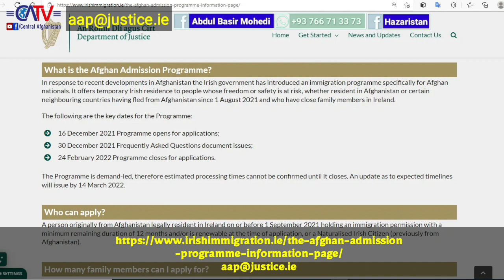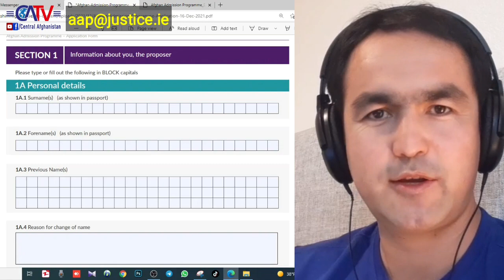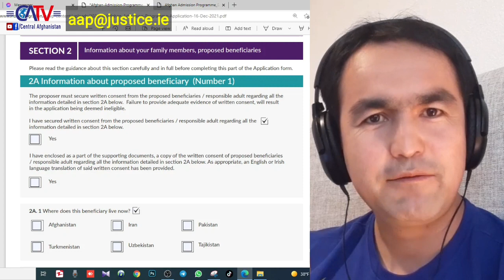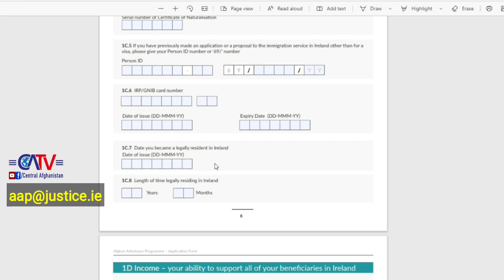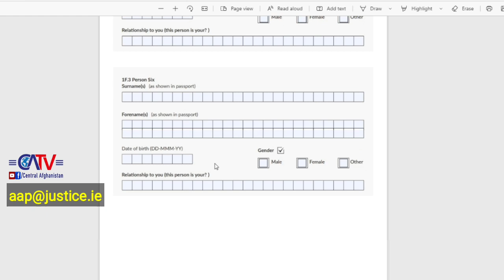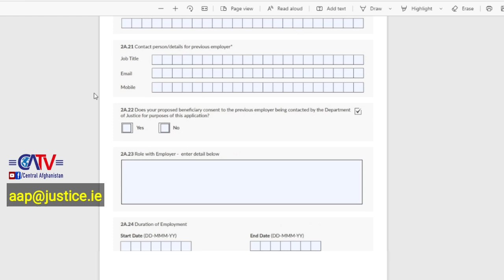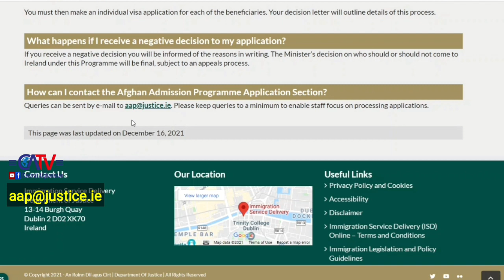خبر خوش از ایرلند | ثبت نام پناهندگی آغاز شد | الحاق خانواده ها